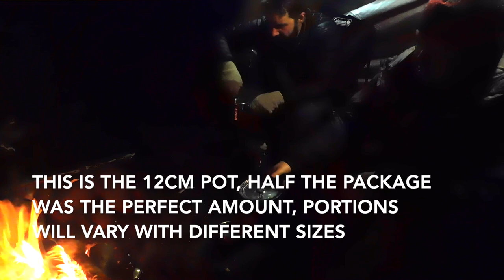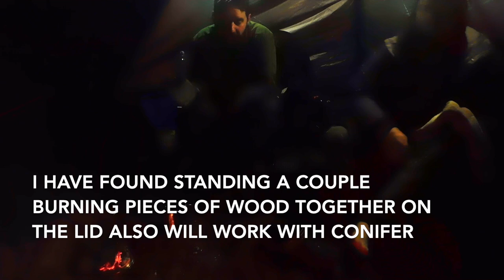How to Bake in a Zebra Bush Pot Over an Open Fire the Right Way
If you have a Zebra pot, like I do, you can bake in the fire reliably and consistently if you follow this guide! You don’t need anything that it didn’t come with other than a wood fire and some rocks, gravel, or sand. Some leather gloves are always good for fire handling, but there are lots of ways to get around it…

Carolina Chris Outdoors shows how to quickly whip up a set of bushcraft tongs

Sorry about the lighting, I will work on that in the future.